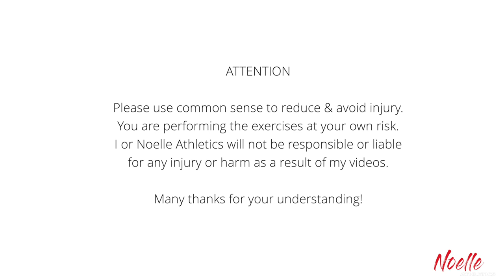Tutorial "Aerial Flip"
AERIAL FLIP - Beschreibung wie man in 5 Schritten einen "Aerial Flip" lernt:
Hey Leute, im heutigen Video seht Ihr eine Beschreibung in 5 Schritten, wie man einen Aerial Flip macht. Stellt sicher, dass Ihr Euch gut aufgewärmt und einen weichen Untergrund habt, bevor Ihr diesen Flip versucht! Ich hoffe, dass Euch dieses Video gefällt und möchte wissen, welches Tutorial oder Video ich als nächstes machen soll. Alles Liebe, Noelle

AERIAL FLIP - Tutorial in 5 steps how to learn to do an "aerial flip":
Hey guys, in today's video I give you a 5-step approach on how you can do an aerial flip. Make sure you have a warm-up and soft ground before attempting this trick! I hope you enjoy this video and want to know what tutorial you would like me to do next. Love, Noelle

GEAR FOR VIDEO
* SHOES: adidas NMD_R1 Sneaker ›
* PANTS: Nike Leggings Icon Clash ›
* TOP: Nike Sport Bra ›
* KAMERA: APPLE IPHONE 11 PRO ›
* FOTO STUDIO LICHT: LED Neewer ›
* COMPUTER: MacBook Air ›